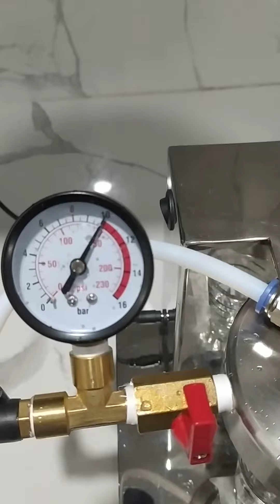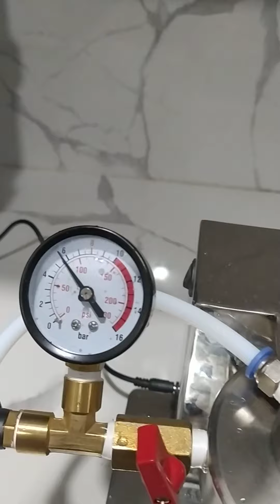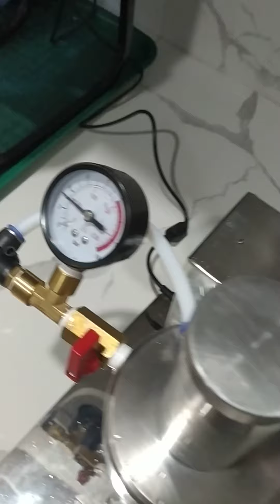PJ Expresso ekstrak variabel pressure (piston)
PJ Expresso dapat ekstrak kopi dengan variabel pressure seperti prinsip kerja mesin expresso piston.
kopi yang di ekstrak dengan variabel pressure tidak terlalu better/pahit (robusta) dan tidak terlalu asam/acidty (Arabika).
Dengan PJ Expresso sajian hot coffe maupun es coffe menjadi lebih bervariasi karena dapat menyajikan coffe dengan 2 cara ekstrak
1. Constan pressure
2. Variabel pressure

sudah tersedia dan dapat di beli di market place Indonesia (Tokopedia)